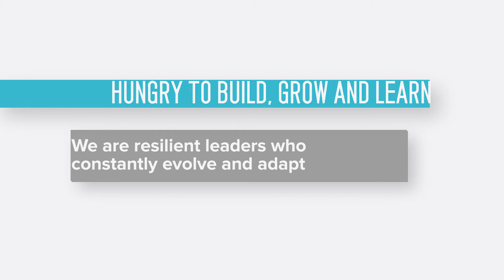Hungry to Build, Grow, and Learn